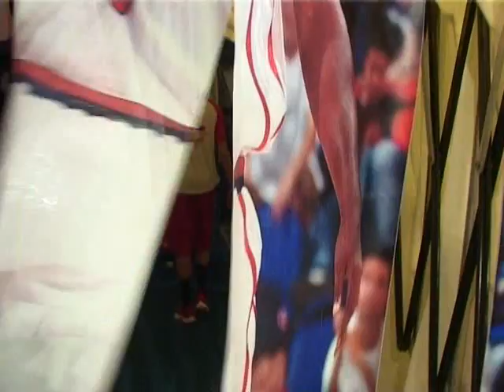CONSULTINVEST PASTA REGGIO SPAREGGIO